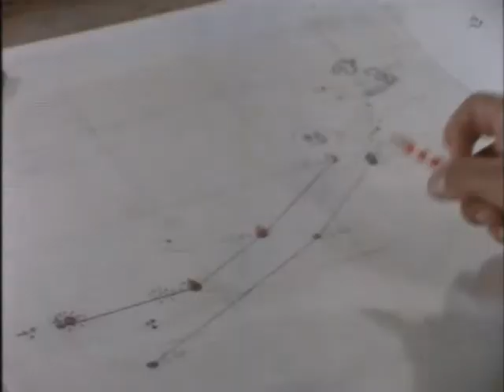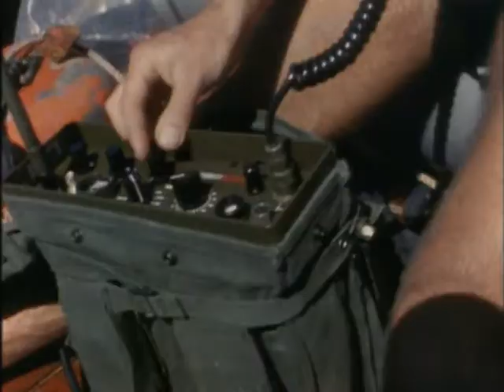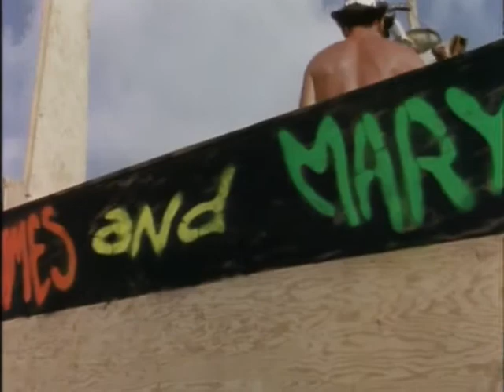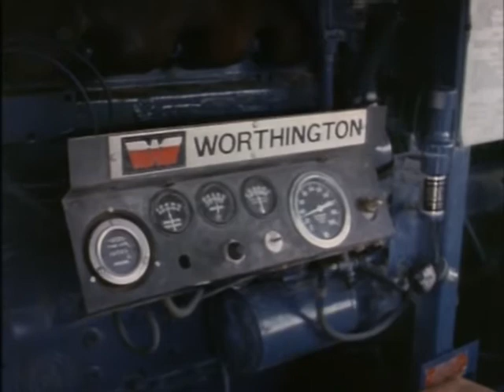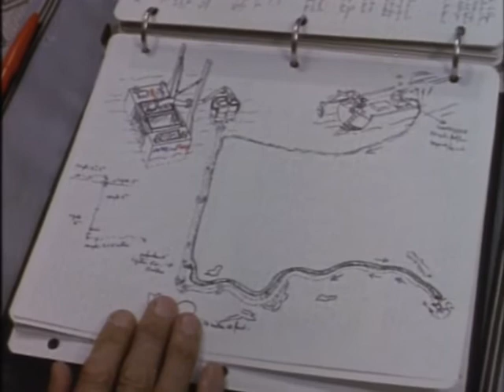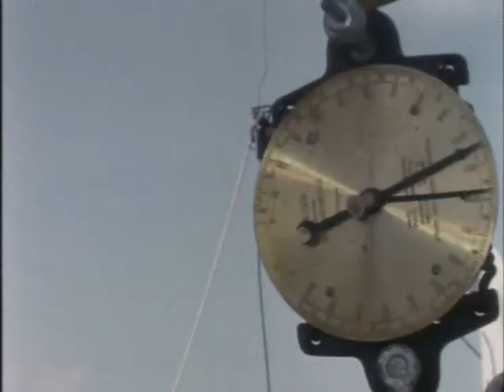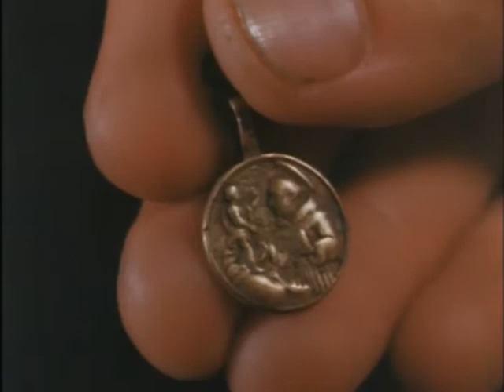The Undersea World of Jacques Cousteau 06of18 Sunken Treasure